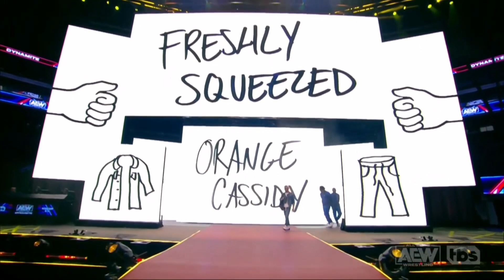Orange Cassidy Entrance with pyro: AEW Dynamite, March 8, 2023